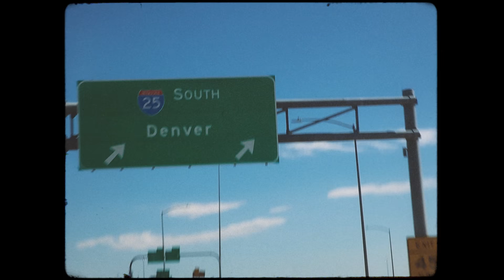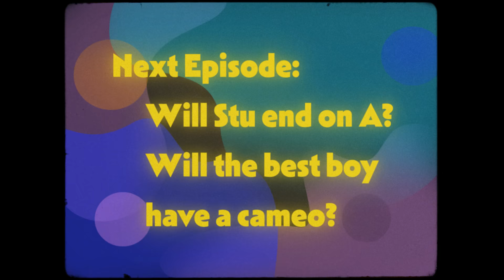Grand Canyon - Joshua Lee Turner (Original) | Among Friends (Ep. 7)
“Grand Canyon” by Joshua Lee Turner (original)

About Josh Turner Guitar:
Welcome to the official Josh Turner Guitar YouTube channel! Josh Turner Guitar is a multi-instrumentalist (acoustic guitar and electric guitar), singer, songwriter, and producer based in Brooklyn, New York. Joshua Lee Turner is best known for his YouTube channel Josh Turner Guitar, where he posts eclectic cover songs and original music since he started the channel in 2007 at age 15. His guitar covers range from rock, R&B, bluegrass, folk, jazz, classical, pop, indie, blues, etc. Josh now tours internationally in support of his own original music, as well as with long-time collaborator Carson McKee, as the folk duo The Other Favorites. In 2020, Josh released Public Life, his second full-length album of original music. For instant updates, check out Josh Turner Guitar’s social media accounts above.

Technical Details and Equipment:
Recorded live. Guitar is a Martin 000-28H. Recorder (just below the bottom of the frame) is a Zoom H2 with a Gutmann windscreen. Mixed in Pro Tools. Reverb is Valhalla Room.

Video, animation, and text by Kelly Oden using Adobe Premiere and After Effects. Film grain, dust, flares, and letterbox from the Jamie Windsor Retro Assets Pack
Filmed on a Canon EOS R with an RF 24-70L Lens and a Schneider BlackMagic 1/4" diffusion filter on a tripod.